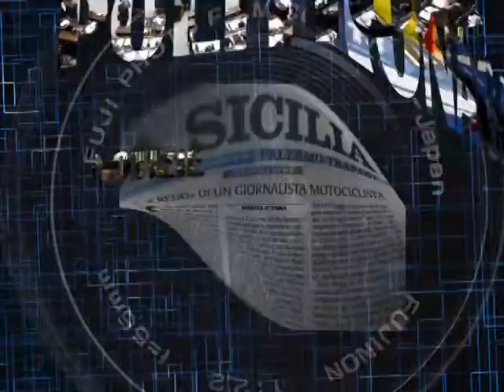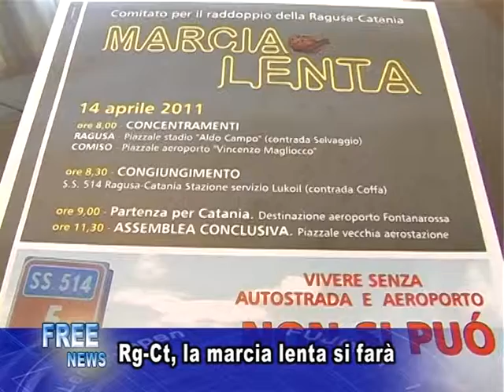FreeTV - Tg del 11-04-2011 (pom.) - Parte 1